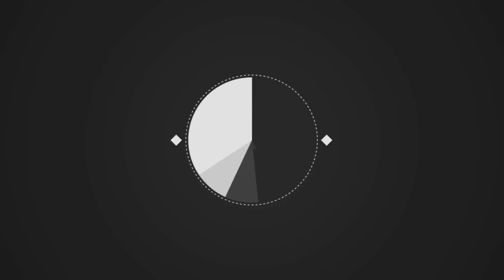TOP 5 GTA 5 FAILS - EPISODE 1 (GTA V Jumps, Stunts and Crashes)